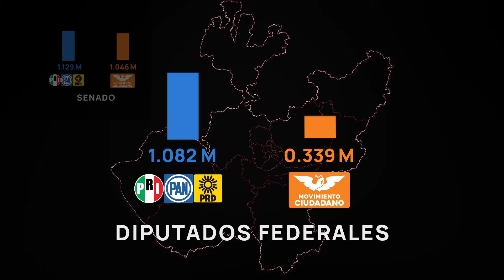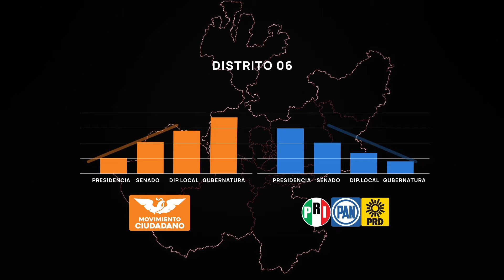El trasvase de votos - teaser 2 de "Fraude en Jalisco. Una Crónica"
"El trasvase de los votos"
Avance del documental Fraude en Jalisco; Una Crónica La4Tv próximo a estrenarse en nuestras redes.